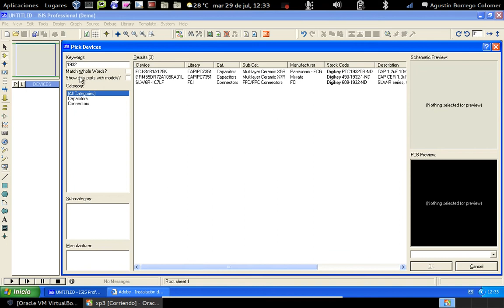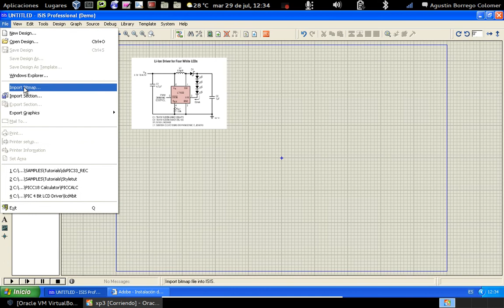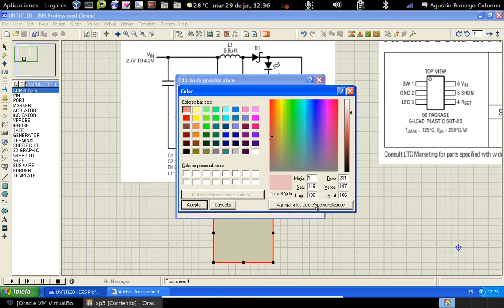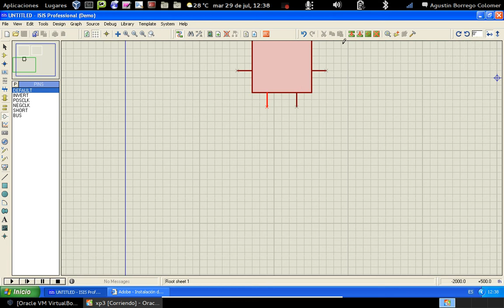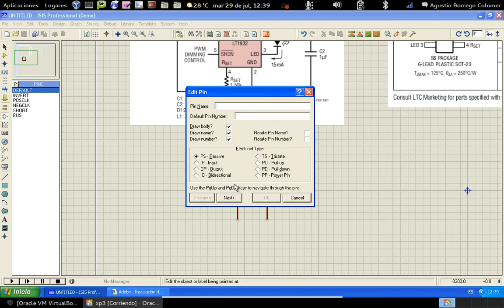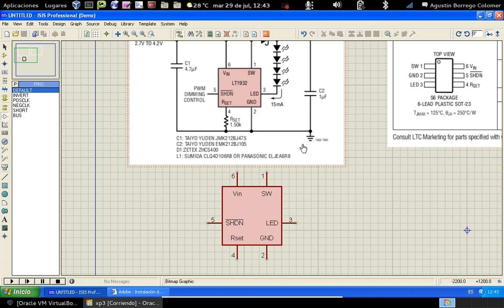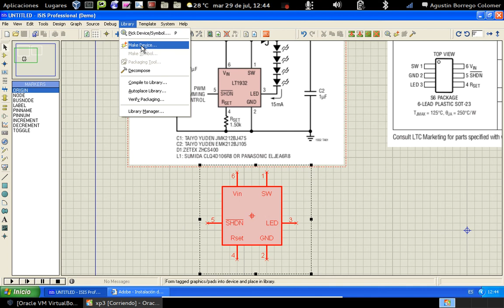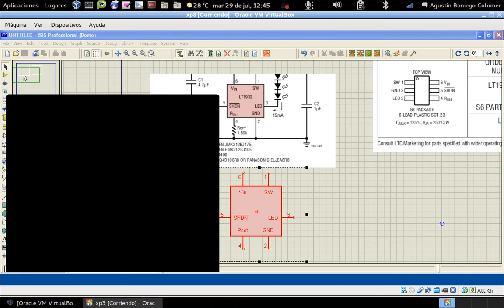proteus isis15 - nuevos dispositivos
Nuevos dispositivos en Isis (Proteus)